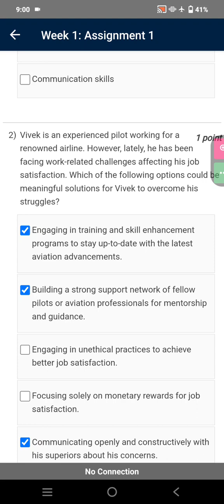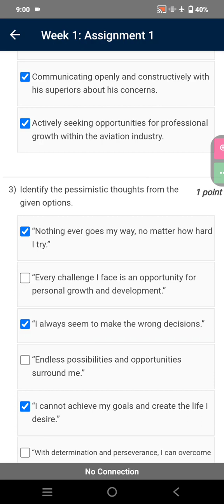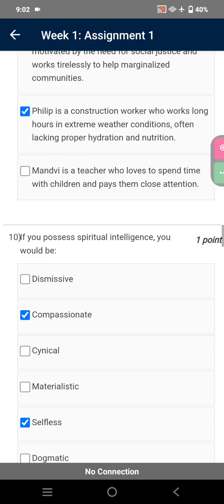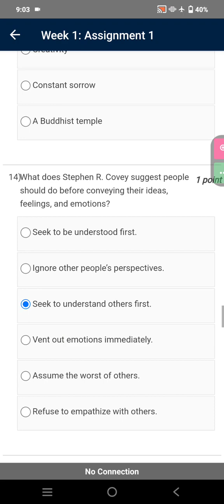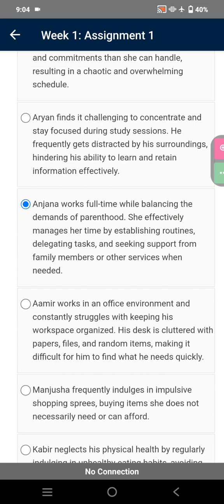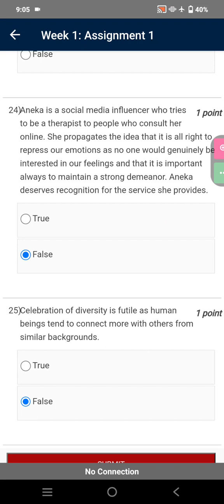NPTEL-2023 | Developing Soft Skills & Personality | Assignment -1 | Most Probable Answers